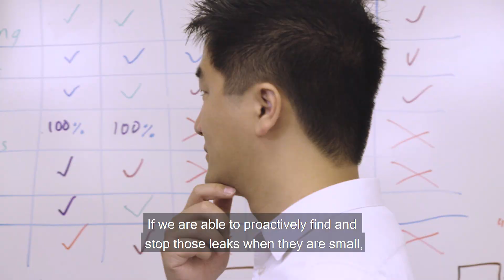Lighthouse: James Dyson Award National US Winner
James Dyson Award national US winner 2018 is Lighthouse. Lighthouse is a low cost robot designed to find leaks in water pipes long before they become catastrophic.